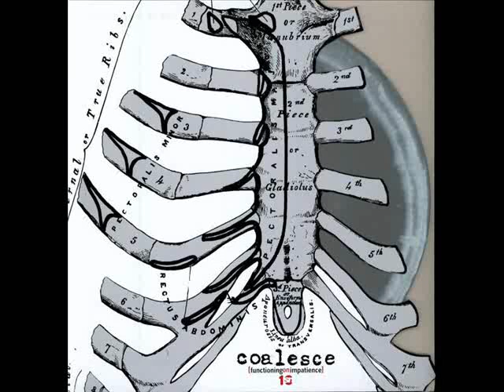Coalesce - On Being a Bastard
from Functioning on Impatience